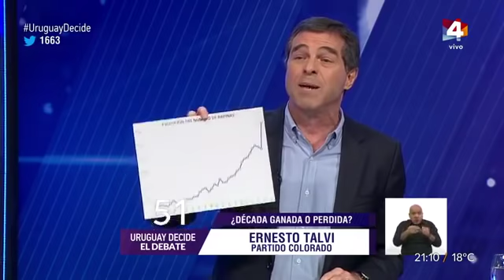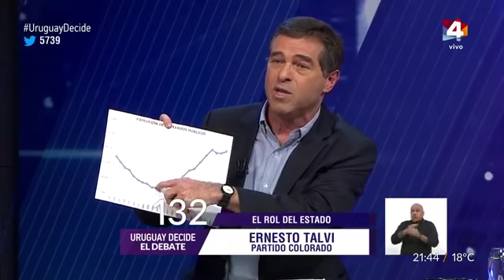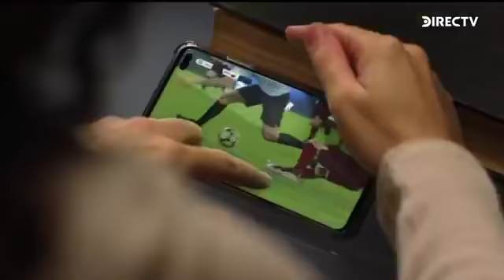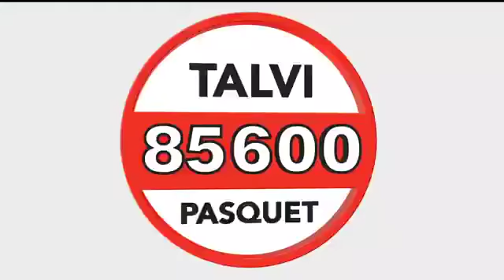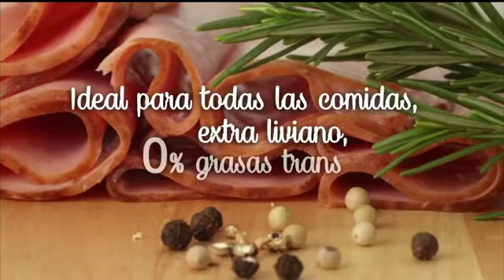Debate Andrade vs Talvi